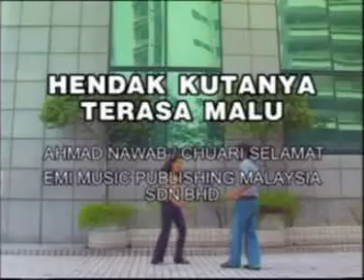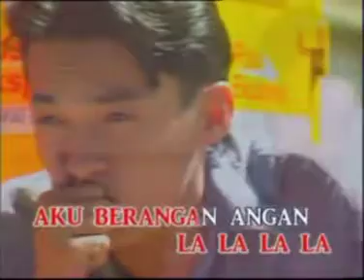Hendak Kutanya Terasa Malu - Uji Rashid (Dari Official MTV Karaoke)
Uji Rashid (dilahirkan sebagai Fuziah binti Haroun Al Rashid) merupakan seorang penyanyi dan pelakon wanita dari Malaysia yang sangat terkenal. Beliau pernah menyanyi berpasangan dengan pasangan duetnya D J Dave dan Hail Amir. Insan seni yang bermata galak ini dikurniakan dengan suara manja yang semulajadi serta sinonim dengan gelaran "penyanyi rakaman terbaik” oleh peminat seni tanahair; terutamanya generasi 70an, 80an dan 90an.

Pembabitan beliau dalam bidang seni bermula pada zaman persekolahannya iaitu pada awal 60-an. Ketika itu beliau sedang menuntut di sebuah sekolah di Bandar Seri Begawan, Negara Brunei Darussalam di mana beliau melibatkan diri dalam tarian ballet. Apabila beliau berhijrah ke Kuala Lumpur, beliau aktif pula dalam sukan, seni lukis, debat dan seni tari. Akhirnya, atas desakan rakan-rakan sekolahnya, beliau pun menyertai aktiviti tarian untuk pementasan akhir tahun sekolahnya. Biarpun sekadar suka-suka, beliau seterusnya tidak ketinggalan untuk menyertai pertandingan tarian dan pada masa yang sama mula berjinak-jinak dengan teater.

Bakat nyanyiannya dikesan oleh Datuk Ahmad Nawab dan berikutan dengan galakan yang diterima daripada penggubah lagu terbabit, beliau berjaya merakamkan 2 ep, 2 album solo, 2 album duet bersama Hail Amir, 3 lagu duet bersama D J Dave dan 2 lagu hari raya satu darinya juga berduet bersama Hail Amir serta 4 lagu untuk OST filem Menanti Hari Esok (2 solo, 2 duet bersama Hail dan Dave).

Uji Rashid dianggap sebagai bintang idola yang menjadi ikutan ramai, khususnya pada era 70an. Popularitinya satu fenomena. Tahun 80an menyaksikan Uji Rashid peneruskan perjalanan seninya bersama syarikan rakaman WEA, CBS dan Sinar Music di samping aktif berlakun filem dan drama TV. Di akhir 90’an Uji Rashid kembali bersama EMI dan telah merakamkan 2 album iaitu sebuah album solo dan satu lagi album duet, juga bersama Hail Amir dan Datuk Ahmad Nawab. Turut dirakamkan ketika itu ialah sebuah lagu khas untuk bulan Ramadan - Dengan Bismillah.

Diskografi bersama EMI (Malaysia) Sdn Bhd

1. Tangisan Semalam - EP
2. Semakin Hari Semakin Sayang - EP
3. Ku Kekosongan - LP
4. Kali Terakhir Kulihat Wajahmu - LP
5. Antara Matamu Dan Mataku (duet bersama Hail Amir) - LP
6. Hujan (duet bersama Hail Amir - LP
7. Bergembira Di Hari Raya (various artists) - LP
8. Menanti Hari Esok (OST) - EP
9. Bukan Terpaksa - CD
10. Melayu Klasik (bersama Hail Amir & Datuk Ahmad Nawab) CD
11. Sajian Puasa Raya (kompilasi) CD